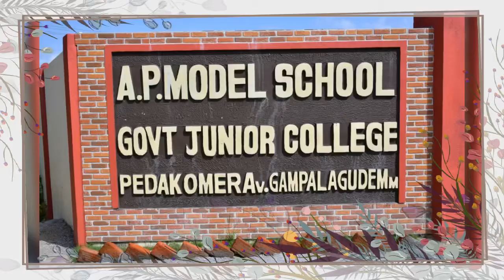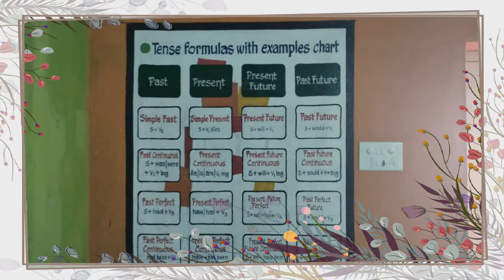రాజన్న బిడ్డ ప్రవేశపెట్టిన నాడు నేడు స్కూల్స్లో ఒక దృశ్యం